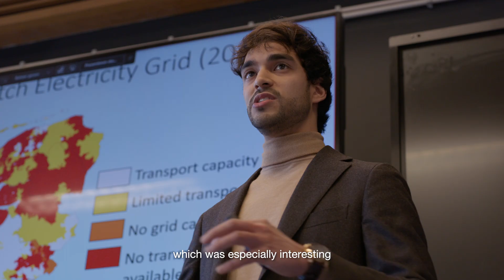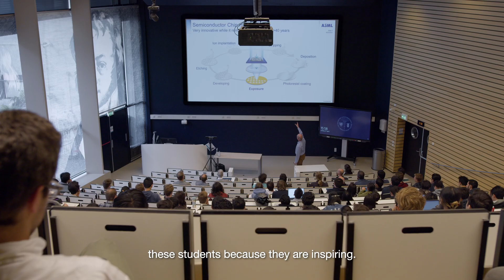TU Delft - Systems Engineering Programme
The Systems Engineering Programme is an Educational Master’s Programme at Delft University of Technology. Here we collaborate with companies to solve systems engineering challenges.
The Systems Engineering Programme gives companies the opportunity to find new innovative solutions for their system or product design cases. It is a path for discovering how physics and engineering can be applied in (large) industrial projects.